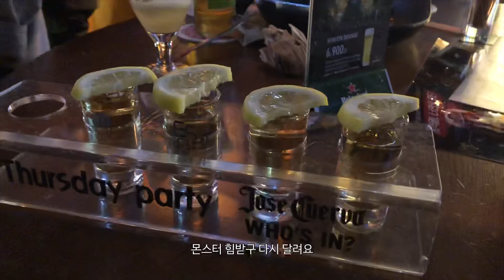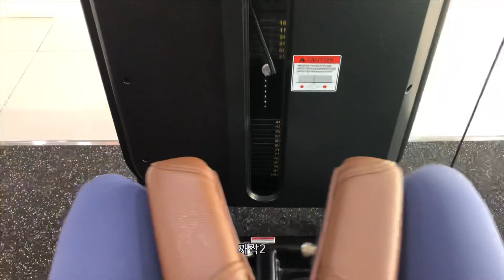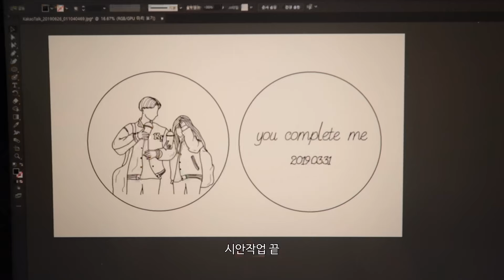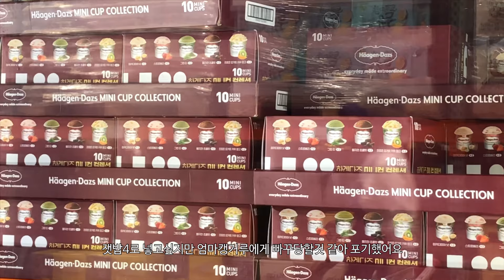Weekly Vlog | 세공러의 일상(Daily life of Silversmith), 그닥 변화없는 일상브이로그 + ft.서면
내일상,,,,소중햇,,!
이번주 현생도 즐거웠습니다.

/ About me
Hi there! My name is Naseul Lee which means wisdom in Korean. So I've been trying to live as wise as I was named.
I live in Busan, awesome, second largest city, in Korea.
My channel you'll see videos about Korea life, silversmithing, vlogs, travelling and etc.